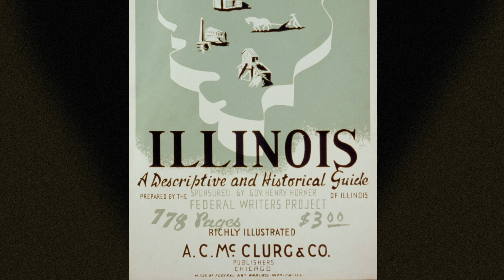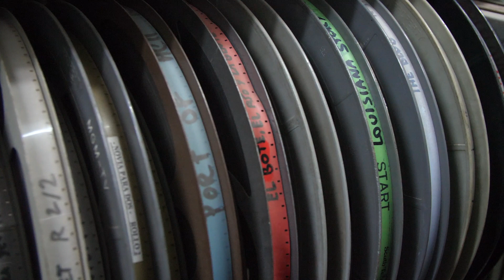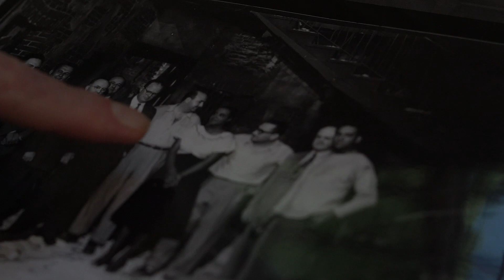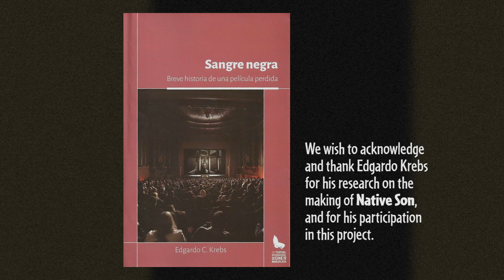Native Son – Introduction by Jacqueline Stewart and Eddie Muller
Richard Wright adapts and stars in this film version of his watershed novel about a poor African-American man on trial for murder. Too controversial for Hollywood, Native Son was filmed in Buenos Aires, where Wright was living as an exile due to his leftist ideologies, and for years was circulated in heavily censored versions.